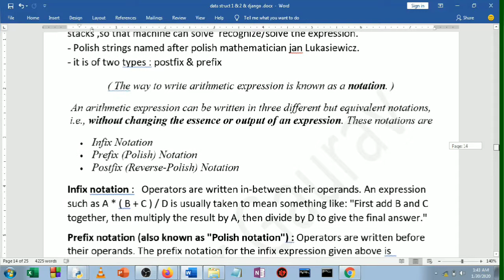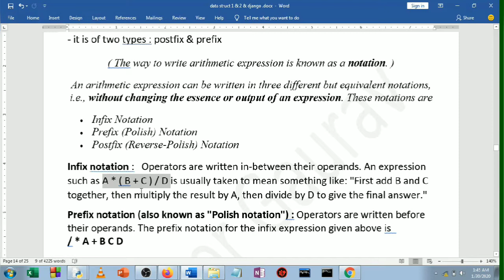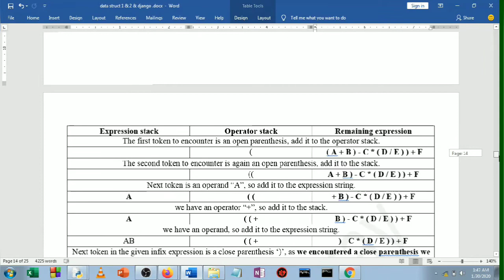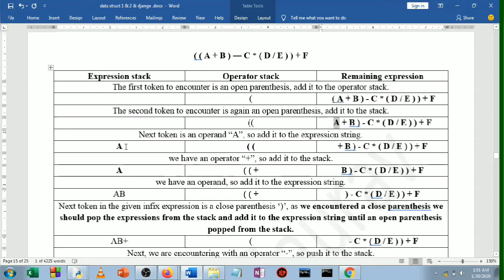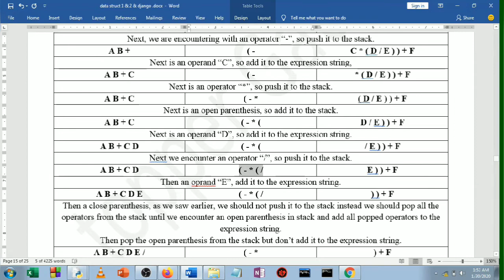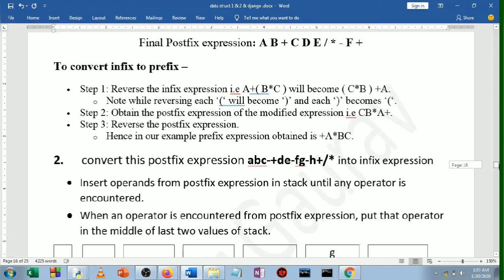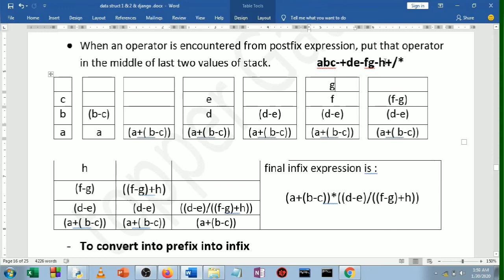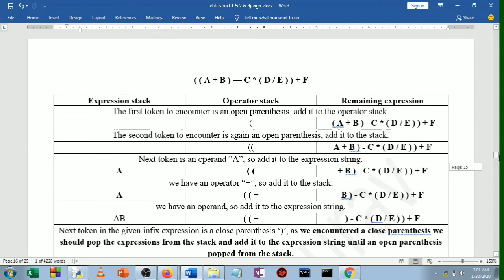Polish Strings | Data Structures | class 12th | Python | Cbse